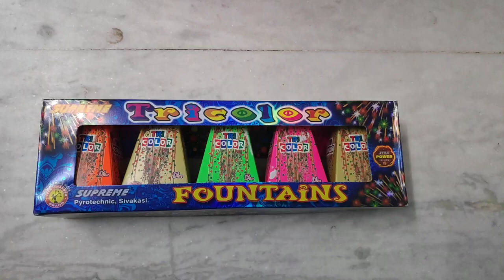SUPREME TRICOLOR FOUNTAINS - FLOWER POTS | DIWALI CRACKERS TESTING